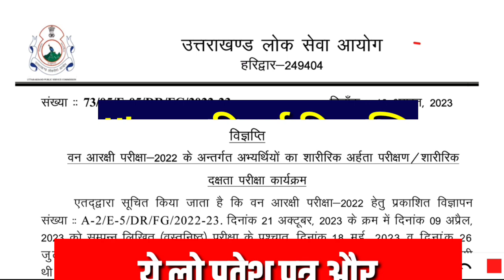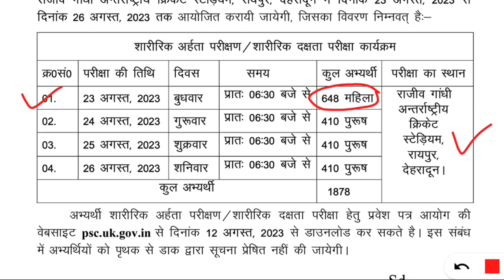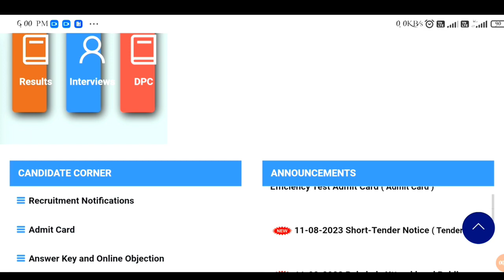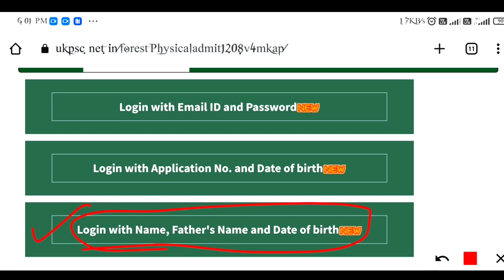ये लो प्रवेश पत्र Download कर लो | Link 🌐 परीक्षा कार्यक्रम भी जारी| UKPSC New Notification 12 अगस्त